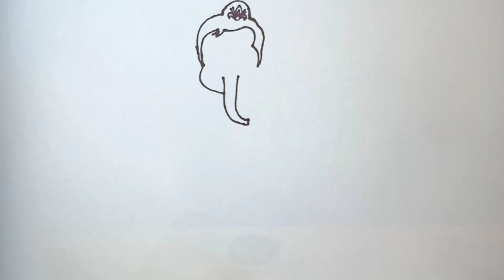Draw Cute Bal Ganesh || Drawing,Painting and Coloring for Beginners || Easy Drawing arts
bal ganesh cartoon drawing
bal ganeshcartoon
cute bal ganesh drawing
how to draw a bal ganesh
bal ganesha drawing
easy bal ganesh drawing
ganpati drawing for kids